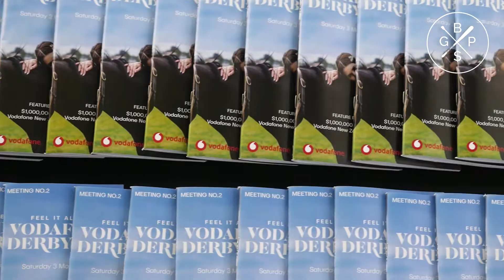The Derby 2018 | BGP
Derby day 2018, check it out.

Boys Get Paid!! The Movement | Positivity | Community